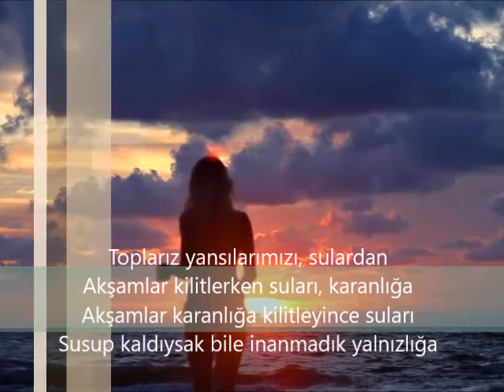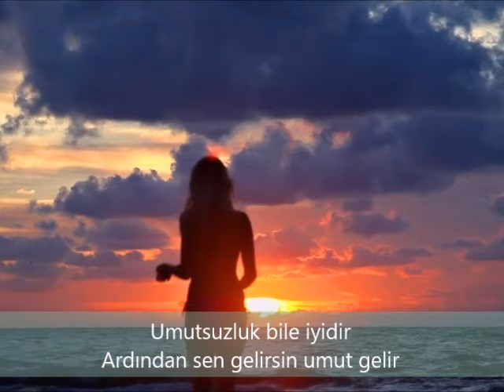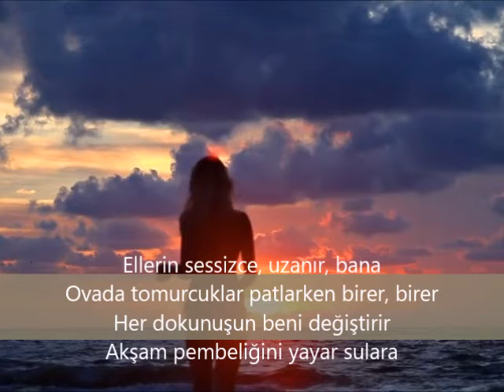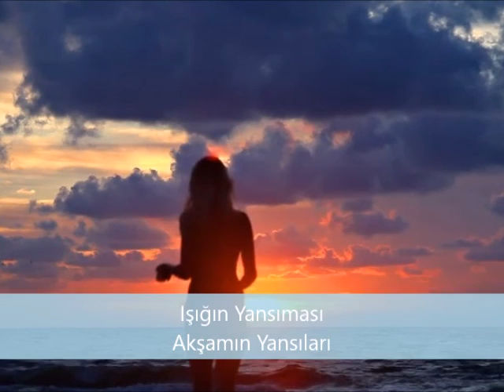Işığın Yansıması - Akşamın Yansıları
Işığın Yansıması - Akşamın Yansıları (Birdenbire 1997)